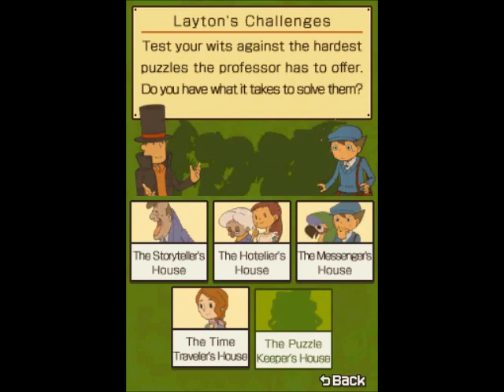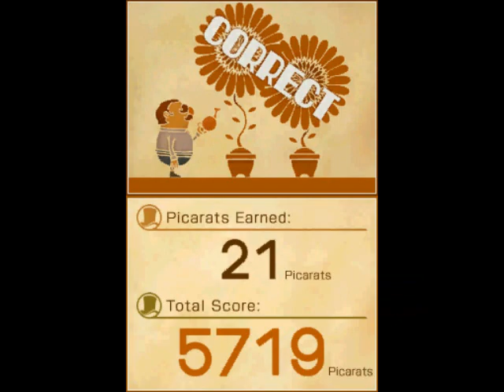Professor Layton and the Unwound Future Walkthrough Part 16: Bonus Puzzles